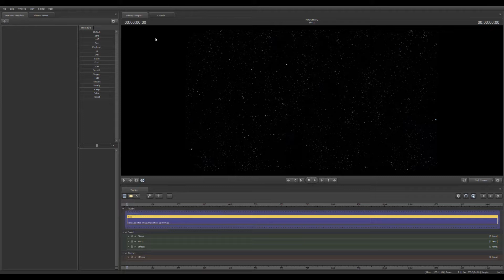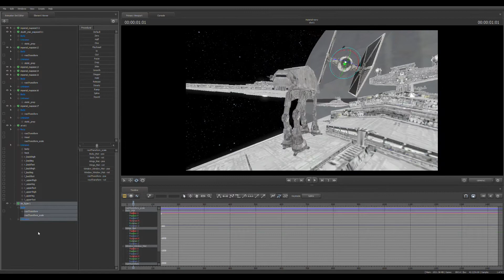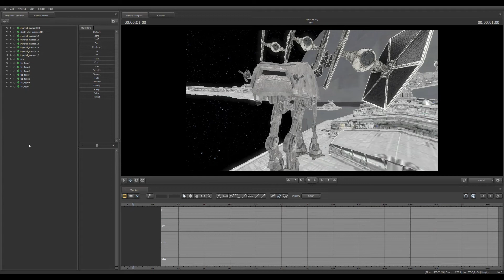[SFM] Star Wars AT-AT and Tie Fighters Poster Time-lapse Creation [Poster Download Link in Comments]